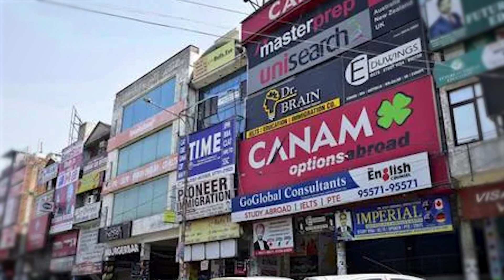DARK Truth of DUNKI MOVIE | Explained!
Why DUNKI is a Serious Issue | Explained!

DUNKI - Full Story Explained !!

In today's video we have talked about the donkey route process. That how Immigrants illegaly enters in USA by Mexico. And given you the latest update of upcoming trailer of Dunki movie.Explained in Hindi!

dunki
dunki story
donkey route
Dunki Drop 1
dunki drop 1
drop 1
drop 2
dunki drop 2
DUNKI
rajkumar hirani
Dunki vs Salaar
Dunki full story
Dunki full movie
Dunki leaked
Dunki movie
Lutt Putt Gaya
LUTT PUTT GAYA
Dunki songs